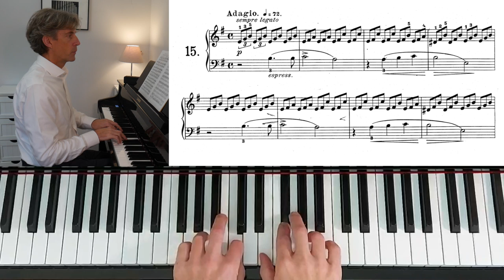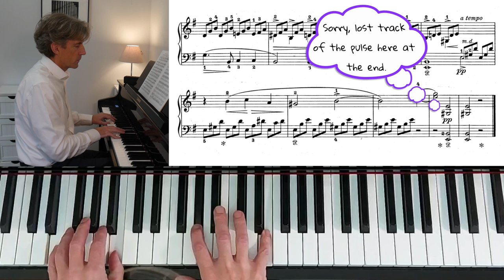Study in E Minor by S. Heller: ABRSM Grade 5 Piano (2025 & 2026) - B8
Two performances of Study no.15, from op.47 by Stephen Heller. The second is at a slow, practice tempo.

ABRSM Grade 5 Piano (2023 & 2024) - B6